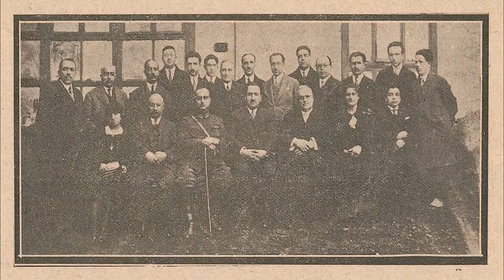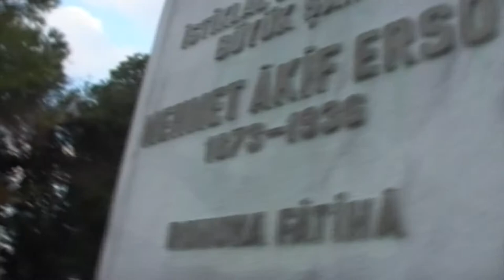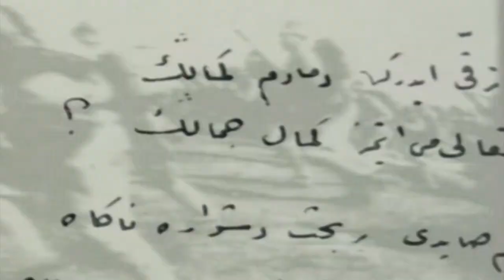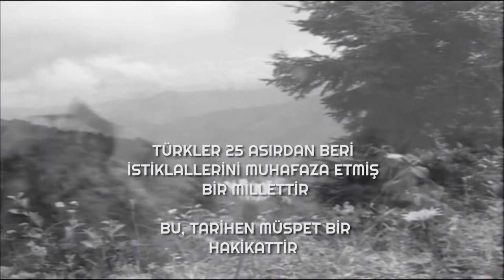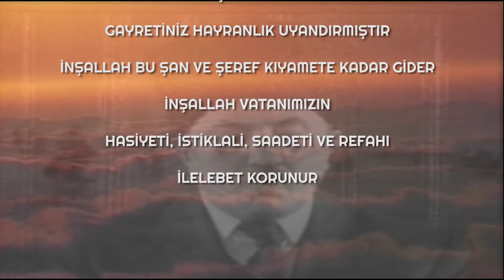Milli şairimiz Akif'in gençlere örnek hayatı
İstiklal marşının kabulunün 100.yılında,2021 istiklal marşı yılı ilan edilmesi dolayısıyla İKTAV belgesel yayıncılık olarak,Milli şairimiz Mehmet Akif'in gençlerimize rolmodel hayatı ile ilgili belgesel sinavizyonu tüm gençlerimize armağan ediyor, Mehmet Akifi rahmet şukran ve saygıyla anıyoruz.